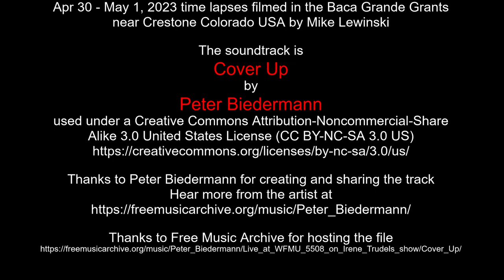Apr 30 - May 1, 2023 time lapses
Apr 30 - May 1, 2023 time lapses filmed in the Baca Grande Grants near Crestone Colorado USA by Mike Lewinski

Thanks to Peter Biedermann for creating and sharing the track